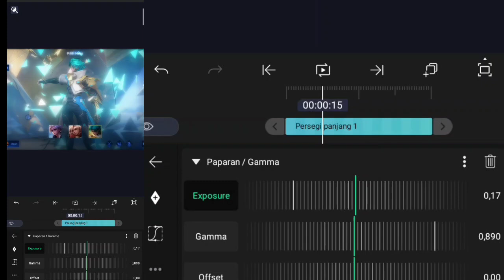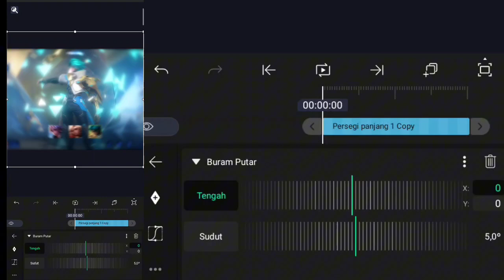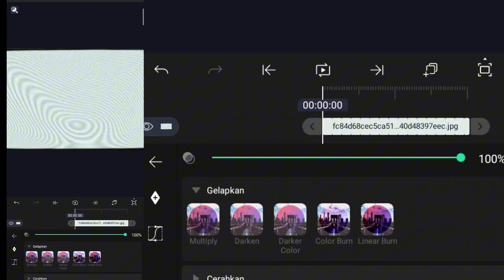Tutorial CC Alight Motion Untuk Gmv Mobile Legends, Honor Of Kings atau Pubg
Software editing:Alight Motion Dll

Video editan ini hanya untuk hiburan sekalian berbagi ygy

Hastag